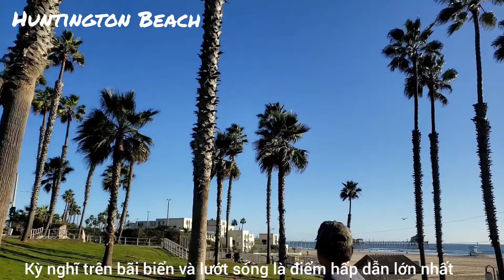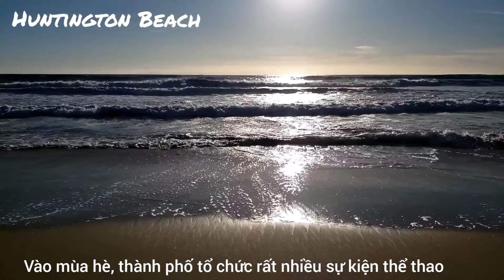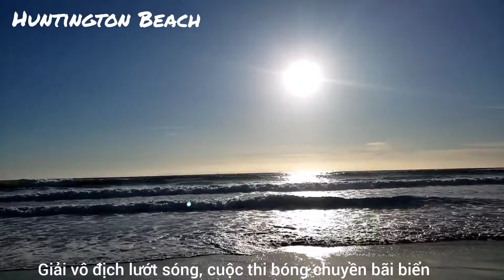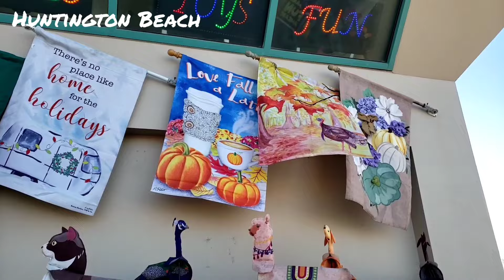Khám phá biển Huntington Beach, California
👉Chào mừng quý vị và các bạn đã đến với Kênh KIM TRANG USA.

❤ KIM TRANG USA Là kênh chuyên đăng tải những video về cuộc sống thường ngày, du lịch, ẩm thực, cảnh đẹp và các địa danh nổi tiếng mà bản thân đã trải nghiệm qua.

❤ Bản thân Trang rất thích giao lưu học hỏi, chia sẻ những trải nghiệm cùng mọi người.

👍Nếu quý vị và các bạn yêu thích, quan tâm thì hãy nhấn nút đăng ký Kênh để theo dõi và ủng hộ cho KIM TRANG USA  nhé... Cám ơn mọi người nhiều lắm...!!!

© Đây là Video gốc bản quyền thuộc về KIM TRANG USA.
© Copyright by KIM TRANG USA 👉  Do not Reup